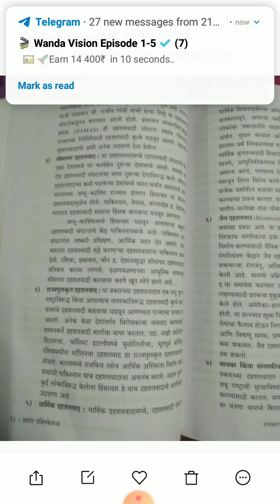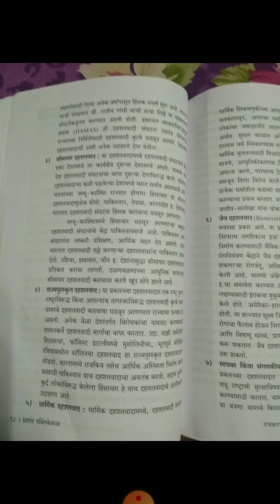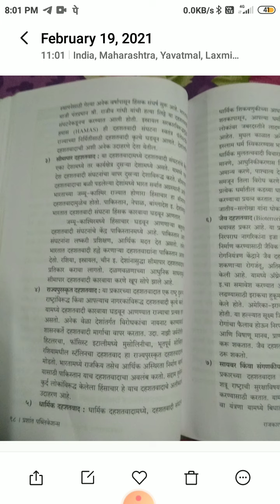बीए सेम ५युनिट ५ दहशतवादाचे प्रकार